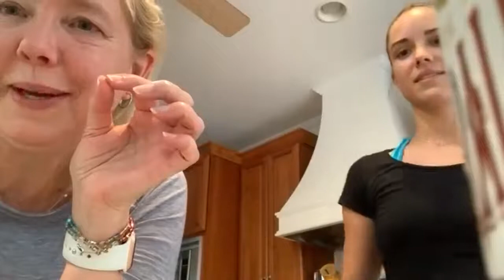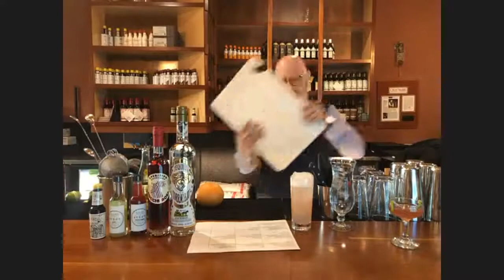Tequila Class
Want to entertain your friends and colleagues with making great at home cocktails?  Learn how to make great cocktails at home using all natural cocktail syrups and mixers with the owner of Alley Twenty Six! Alley Twenty Six is a cocktail bar located in Downtown Durham, NC specializing in mixology and cocktail history.  The bartenders at Alley Twenty Six craft cocktails using quality ingredients and a detailed knowledge of spirits and the history of mixology.

Owner and Chief Mixologist of Alley Twenty Six Shannon Healy, hosts monthly cocktail classes with the help of former mixologist and technology guru Claire Catotti. Each month we focus on a different Spirit. Tickets cost $15 per household

The theme from our May virtual cocktail class was Tequila!  The full kit of cocktail ingredients included;
375 ml Cocchi Rosa
4 oz Amargo Chuncho Bitters
5 oz Alley Twenty Six Strawberry Syrup
5 oz Alley Twenty Six Mint Syrup
Alley Twenty Six Wine Tote

Recipes from the class:

High Altitude (coupe)
2 oz Corralejo Blanco Tequila
1/2 oz Cocchi Americano Rosa
1/4 Alley Twenty Six Strawberry Syrup
3 dashes Amargo Chuncho Bitters
Lime Twist

Paloma Fresa (collins)
1 1/2 oz Corralejo Blanco Tequila
1/4 oz Alley Twenty Six Mint Syrup
1/4 oz Alley Twenty Six Strawberry Syrup
3/4 oz Lime
3/4 oz Grapefruit
3 oz Soda
Grapefruit and Mint Garnish

Blood in the Snow (hurricane)
2 oz Corralejo Blanco Tequila
1 oz Cocchi Americano Rosa
1 1/2 oz Alley Twenty Six Strawberry Syrup
1/4 oz Alley Twenty Six Mint Syrup
1/2 oz Lime
1 oz Grapefruit
2 cups ice
blend until smooth
top with 6 dashes Amargo Chuncho Bitters
1/4 oz Alley Twenty Six Strawberry Syrup

Cheers!